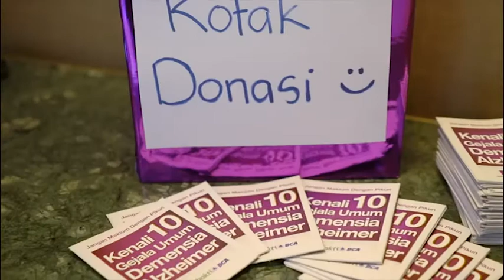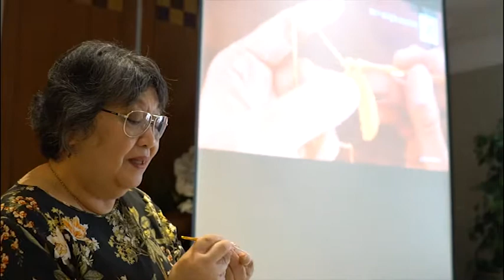ALZI CGM #70 Creating Meaningful Engagement